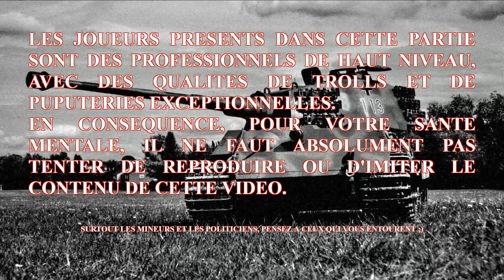DH 1933 (S2) #18 - Axe VS Allies - Aout 44, Oct 44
Série sur Darkest Hour sur le scénario 1933 suivant une base historique.

Allemagne : Kaizer
Italie : Flo / Seleucos
Japon : PetitPoucet
UK : Scorpion
USA : Mass Mass
URSS : Yunstar

Bon visionnage.